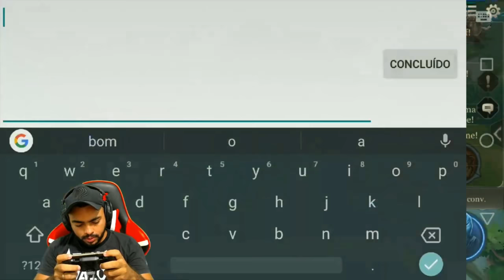MUIÉ MACHO SIM SINHÔ - ARENA OF VALOR